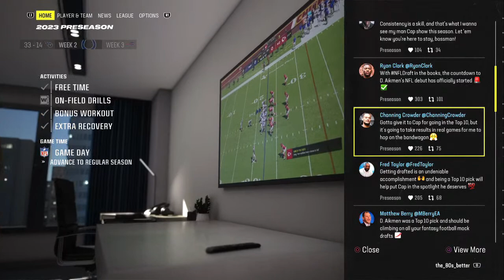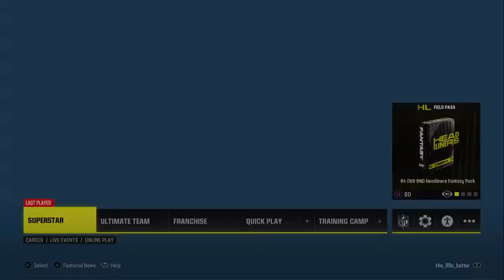New 24 .🐻Congratulations Steve McMichael Inductee For the Chicago Bears Class of 2024 Hall of Fame